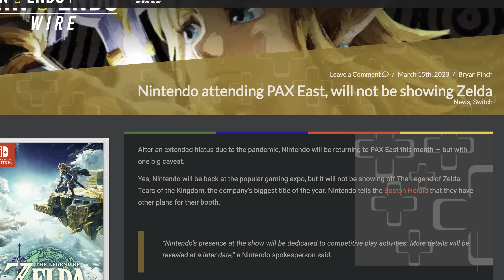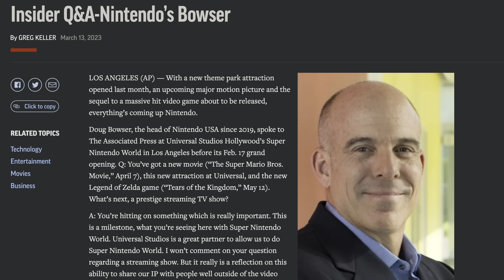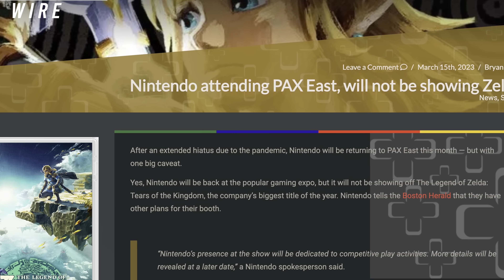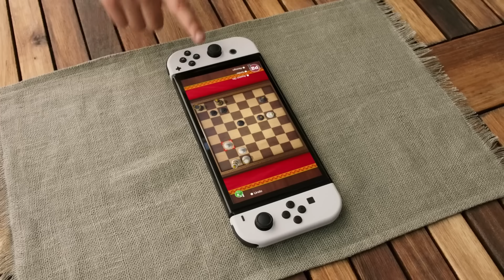Zelda Tears of the Kingdom Big Update...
Zelda Tears of the Kingdom Big Update... We just got some big updates for Zelda Tears of the Kingdom, Zelda focused Nintendo Direct coming? Nintendo CEO talks about Zelda Price, and I also discuss a secret way you will get more value at the $70 price tag, is Zelda Tears of the Kingdom a DLC or a worthy successor to Breath of the Wild. Tune in as we explore the updates for Zelda Tears of the Kingdom

We've received significant updates regarding Zelda Tears of the Kingdom. There are also rumors of a Zelda-themed Nintendo Direct on the horizon. Nintendo's CEO has commented on the pricing of Zelda Tears of the Kingdom, and I'll be sharing a secret way to get more value out of the $70 price tag. We'll be discussing whether the game is a DLC or a worthy successor to Breath of the Wild. Join us as we delve into the latest updates for Zelda Tears of the Kingdom.